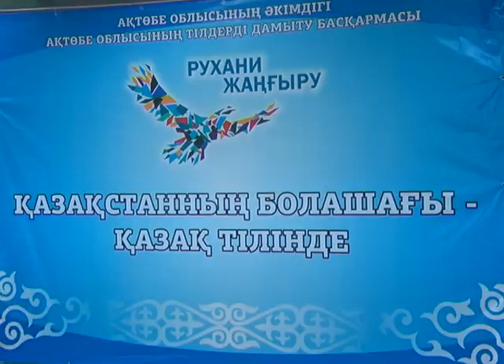Д.Көшім: Тіл мәселесі заңмен шешіледі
Өзге ұлт өкілдері көп шоғырланған аймақтарды аралап, қазақ тілінің мемлекеттік тіл ретіндегі мәртебесін түсіндіріп жүрген саясаттанушы, қоғам қайраткері Дос Көшім Ақтөбеге келді. Облыста орысша сөйлейтін  азаматтарға арналған "Қазақстанның болашағы - қазақ тілінде" атты мемлекеттік тілді насихаттау шаралары басталды. Алғашқы кездесу бүгін С.Бәйішев атындағы облыстық әмбебап ғылыми кітапханада өтті. Шараға этно-мәдени бірлестіктер, үкіметтік емес ұйымдардың өкілдері мен жастар ұйымдарының мүшелері қатысты. Республикалық "Ұлт тағдыры" қозғалысы төрағасының айтуынша, өзге ұлт өкілдерінің арасында мемлекеттік тілді үйренуге деген ниет жоқ емес. Дегенмен, сылтаулар да айтылады. Тағы бір басты сылтау - қазақ тілінде сөйлейтін  ортаның жоқтығы. Осылай деген, Дос Көшім оқыту әдістемесін қайта қарастыруды ұсынды. Себебі, мемлекеттік тілді меңгермей жүргендер мектепте білім алатын балаларының 11 жылда түк үйренбейтінін алға тартады. Кей жандарда қазақ тілін меңгеруге деген ниет жоқ. Дос Көшімнің мәліметінше, мемлекеттік тілді үйренгендердің 30 мыңы қазір қазақ мектептерінде білім алады.